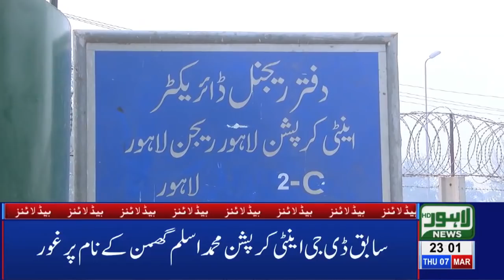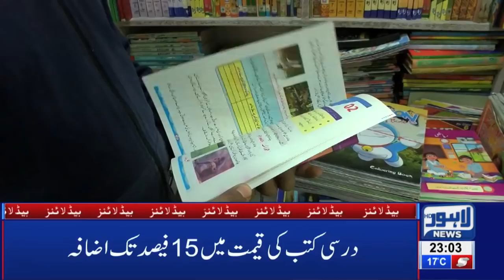11 PM Headlines Lahore News HD – 7th March 2019